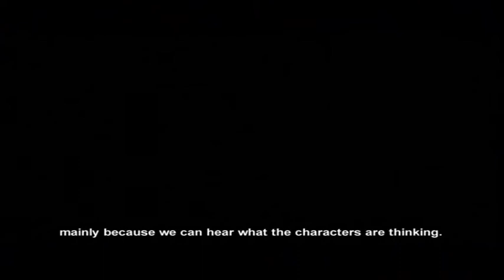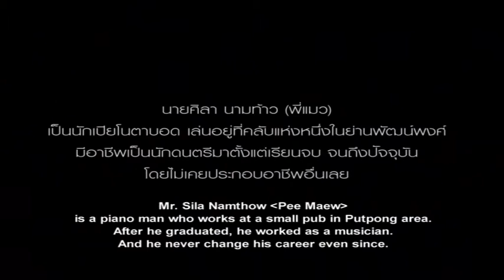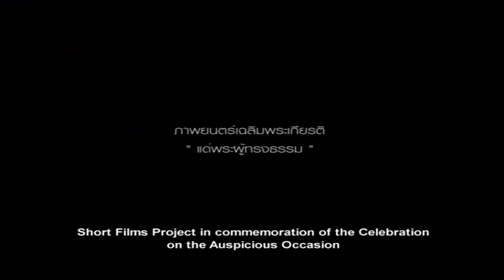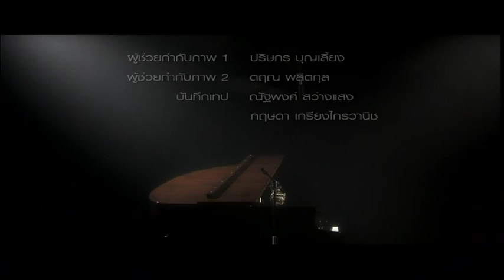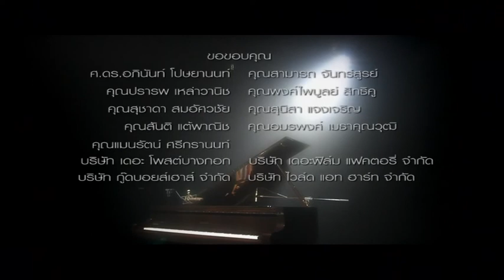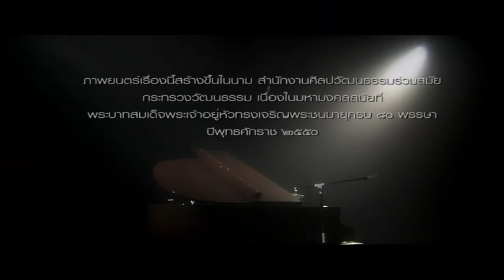ภาพยนตร์สั้น ชุด แด่พระผู้ทรงธรรม ตอน เสียงสว่าง